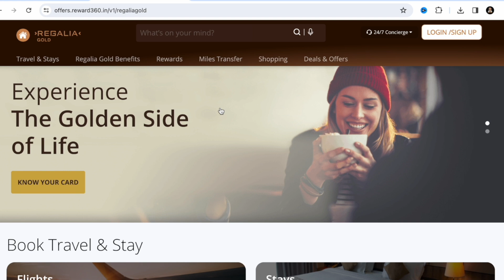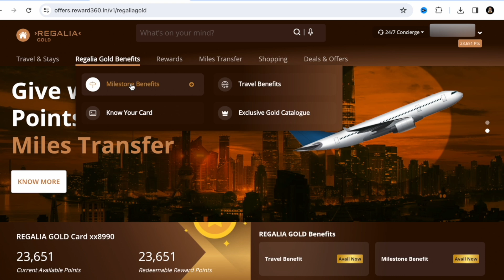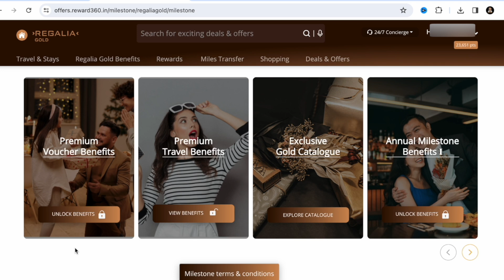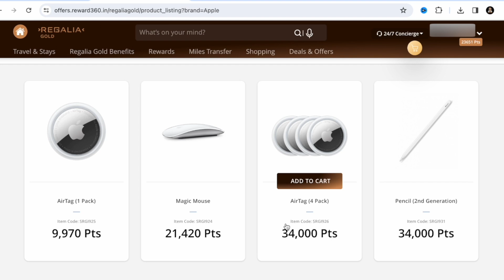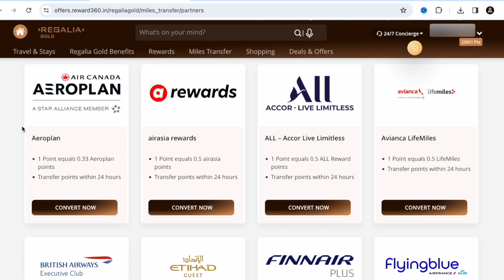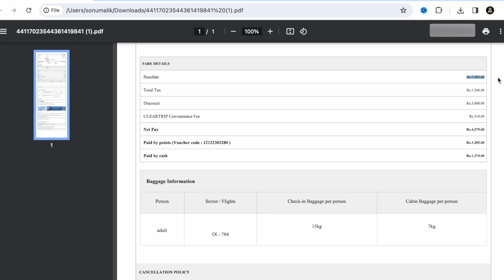How to avail hdfc Regalia gold credit card benefits | Free flight voucher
Dosto is video me apko hdfc regalia gold credit card ke benefits ko kaise avail karna hai iske bare me bataya gaya hai| mujhe ummid hai apko video jaroor pasand aayegi

news reporting, teaching, scholarship, and
research.